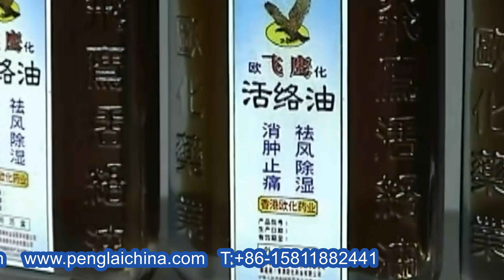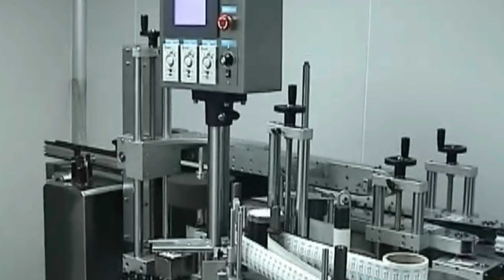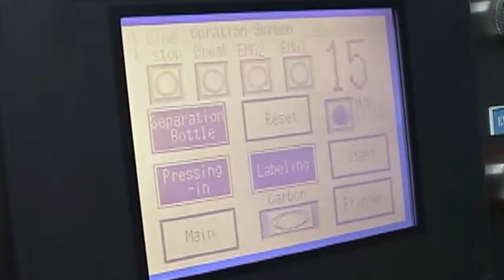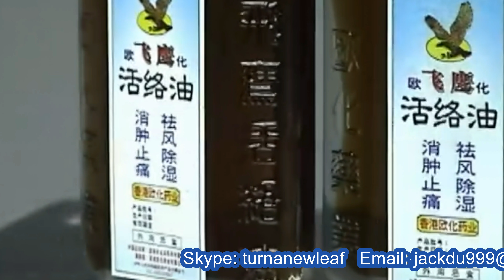High speed TCM oil glass bottles filling capping rotary type bottling inline with labeller machine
YX series High speed TCM oil glass bottles filling capping rotary type bottline inline with labeller machine designed and manufactured by our engineer team in cosmetic&food&pharma making and packaging machinery is widely used in the daily chemical industry like liquid filling bottling machinery and such like.We as a famous manufacturer moreover can design and produce the packaging machine according to the special requirements from customers.
This non-metal filling machine specially designed for strong acid and alkali product,such as: hydrochloric acid products,bleach.
(1)PLC controlled ,friendly touch screen control.
(2) Famous brand electrical and pneumatic components used to guarantee machines quality and long lfie service time.
(3) Bottom up filling nozzle.
(4) Vacuum suck back for dripping can be special designed for foamy product.
(5) All wetted parts are made of non-metal materials,which anti-foamy.
(6)Not only whole filling heads can be adjusted,but each filling head can be fine-adjusted respectively.
(7)Bottle inlet counting,quantative filling,bottle outlet counting ,and serious motions can be done automatically.
(8)Simple structure,easy operation, Low noise ,reliable running, accurate filling.
Specifications of olive oil rotary filling machine:
Items Performance
Power Supply 220V,50HZ
Power  1.5Kw
Suitable containers
Container mouth diameter: ≥Φ18mm
Container height:100mm-300mm
Container diameter:30mm-100mm
Number of filling nozzles 12(may customized)
Productivity
≤6000bottles/hour (Take 100ml water as test)
≤2500bottles/hour (Take 1000ml water as test)
Pneumatic (air -operated) source
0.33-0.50 Mpa clean and Stable compressed air
Material density 0.6-1.3
Machine weight 650Kg
Dimension 2000*1250*2200mm
Our Factory since 1992 has been manufacturing the cosmetic&food making and packaging machinery.In these field we have the experience rich enough to solve the questions encountered by our customers from both home and abroad.For more information about various high quality machinery like YX series High speed TCM oil glass bottles filling capping rotary type bottling inline with labeller machine,please email via or browse our